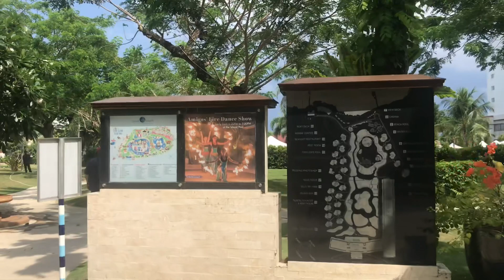Jpark Island/Amazing pool!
Jpark Island is one of the biggest resort located in Marigondon Lapulapu❤️